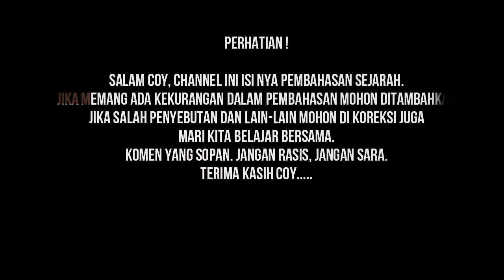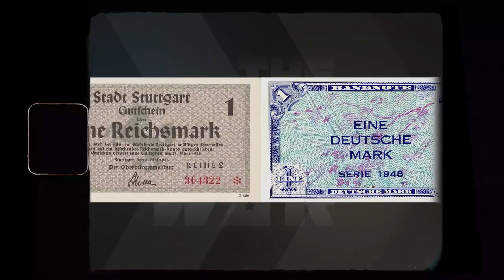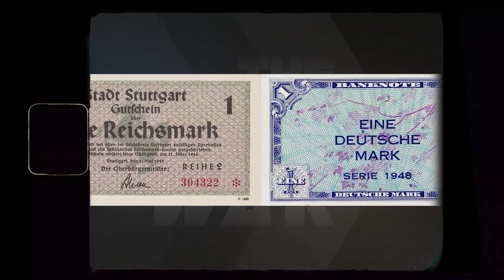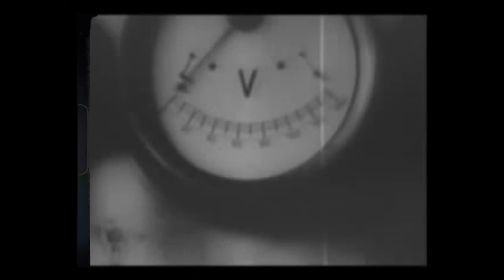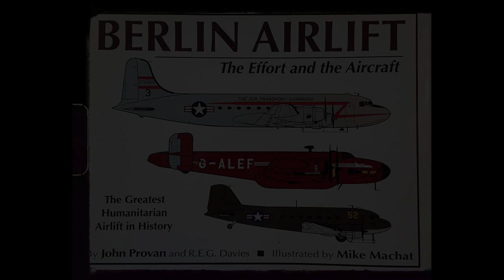Berlin Airlift Operasi Militer Terbesar Sekutu melawan Olokan Soviet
Berlin Airlift

Perhatian :
Semua media dalam video ini digunakan untuk tujuan ulasan & komentar berdasarkan ketentuan penggunaan wajar.
Semua rekaman, gambar & Referensi yang digunakan adalah milik perusahaan masing-masing